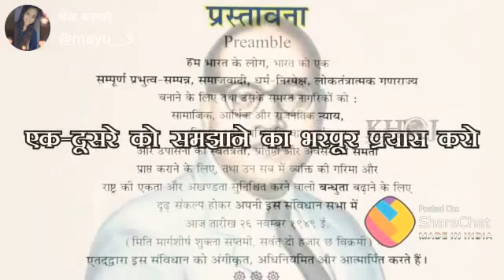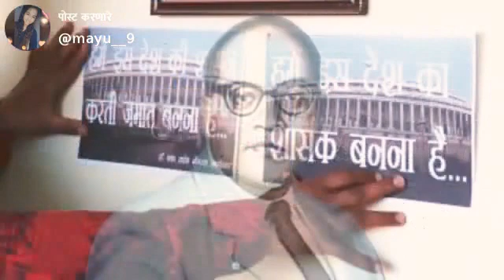HAME SAB MILKAR EK HONA HE | WORLD GREAT MAN DR BABASAHEB AMBEDKAR SPEECH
THE INSPIRE OF WORLD GREAT MAN DR. BABASAHEB AMBEDKAR
JAGOO OUR APNE APPKO INSAN KO INSANIYAT KI NAJAR SE DEKHO